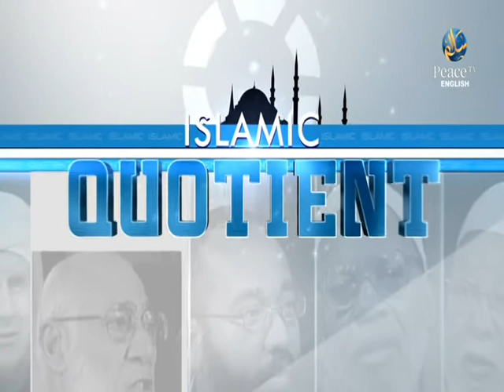Yarmouk & Jerusalem, Muhammed TIm Humble, Part 10